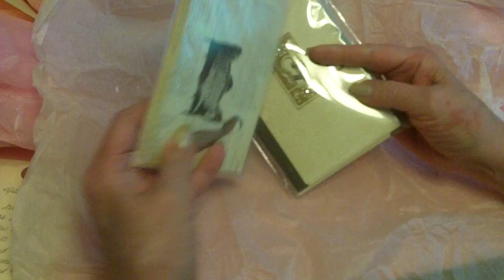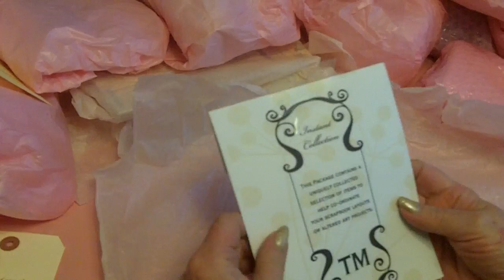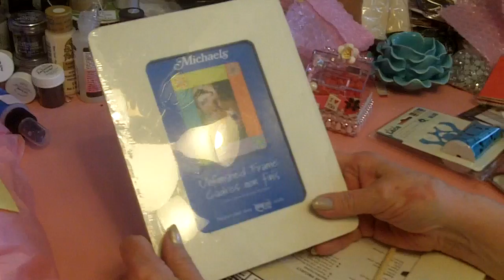January 2012 SSSS Big box of love from Katherine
So much to say here. in fact I said it all in the video, so you must come and see! Thanks so much Katherine!